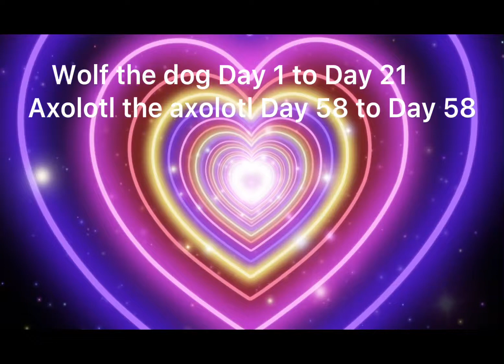Pets I Have lost￼ on The￼￼ defeating the ender dragon SMP￼